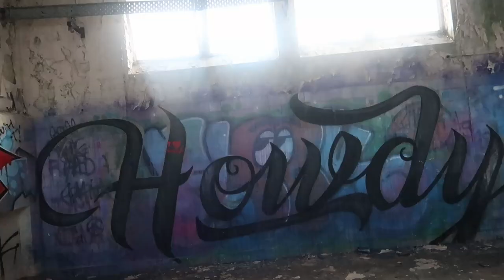led mask from the purge - SMOKE BOMB PHOTOGRAPHY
check out this video we filmed with some smoke bomb photography and led masks from the purge. cinematic in an abandoned building north Devon this place is sick for photography and videos !!

led mask purge